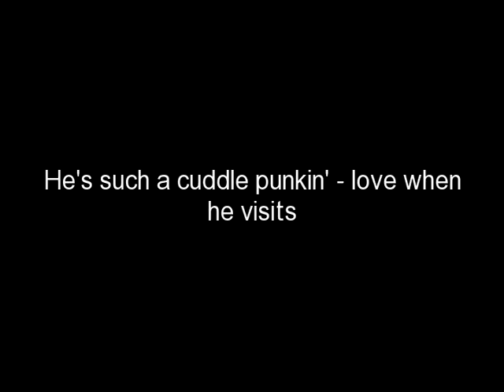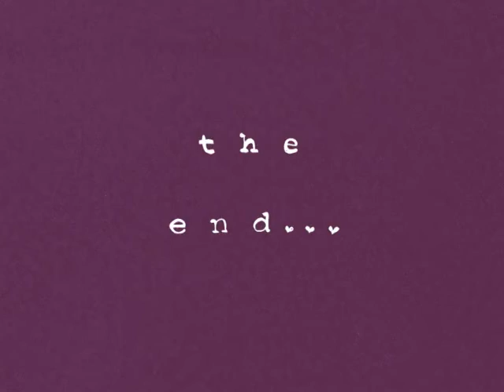Bodie came to supervise 12/12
Bodie came to supervise 12/12 rich putting up lights